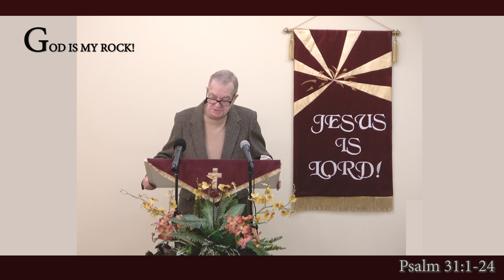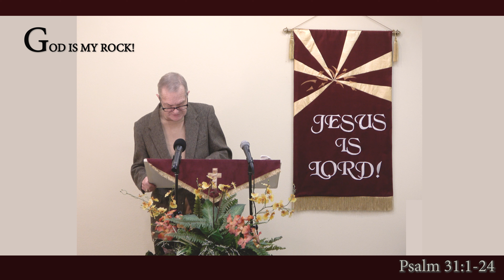GOD IS MY ROCK!